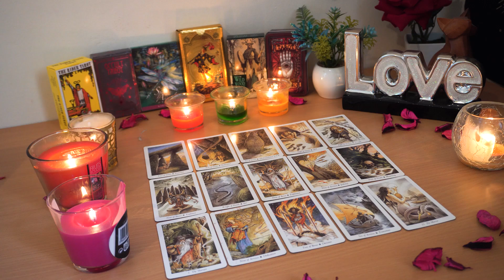SAGITTARIUS💘 An Awesome New Love Opportunity! A New Path Full of Joy & Stability!😍🥰